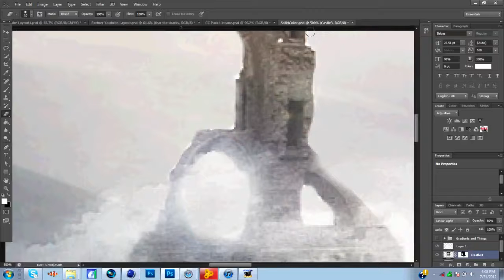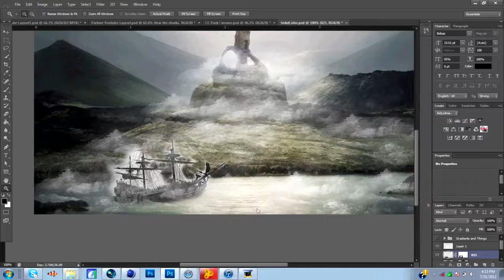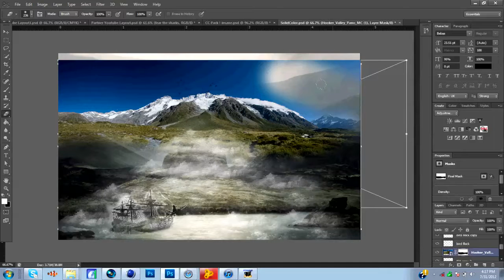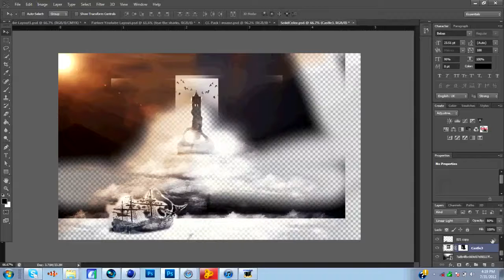My First Photo Manipulation // Not Too Good!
This is my First photo Manipulation. It Wasn't Too Good But I Did My best From What I know From. I Only started GFX July 1st.

SONG: Are you Ready-Logic